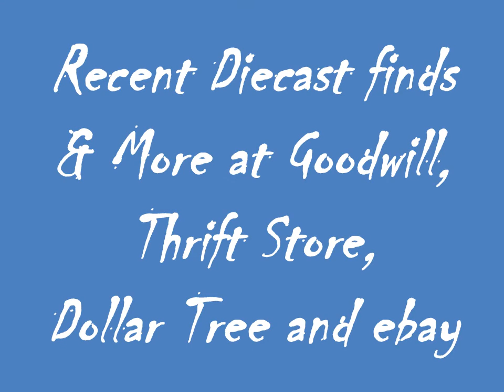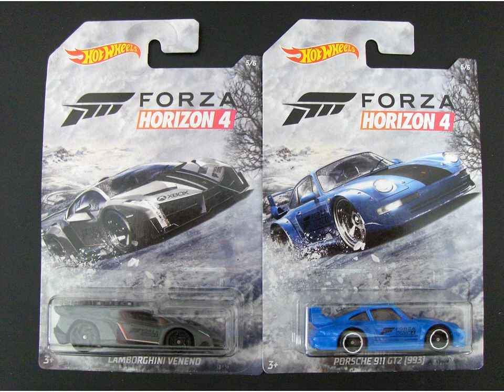Adult Diecast Collecting at Goodwill, Thrift Store, Dollar Tree & eBay. NOT intended for kids!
Here are the most recent diecast and other collectible items I have found at various stores and on eBay.